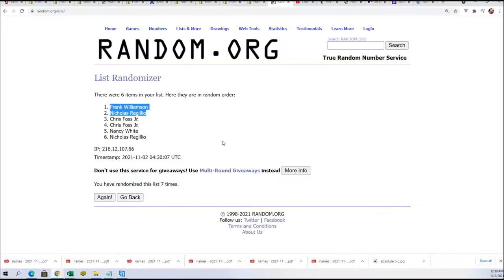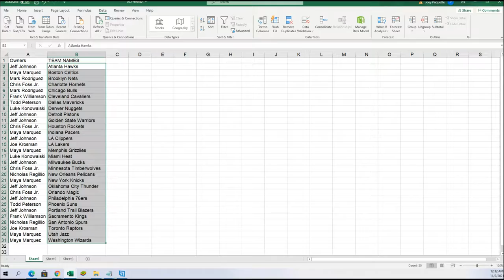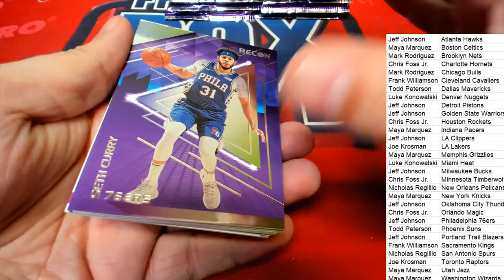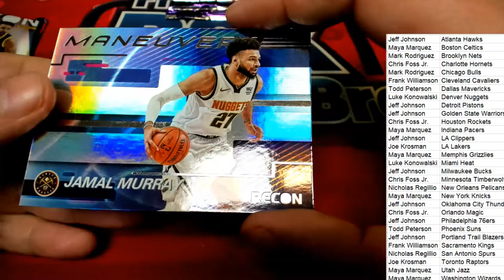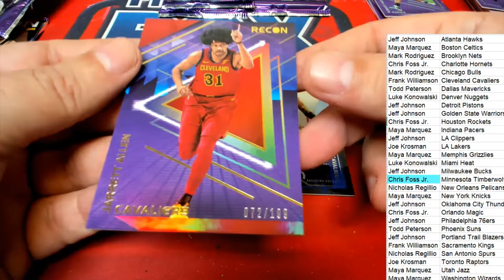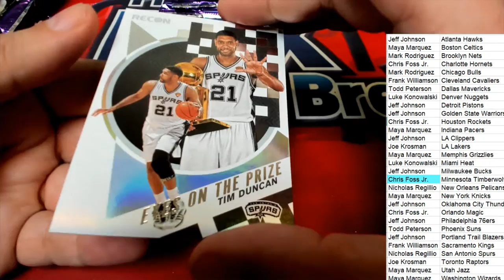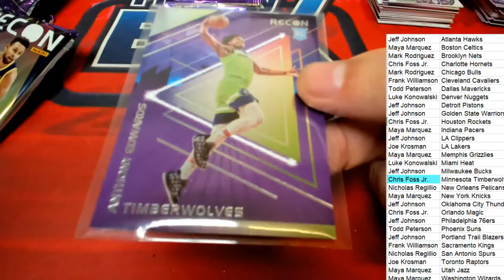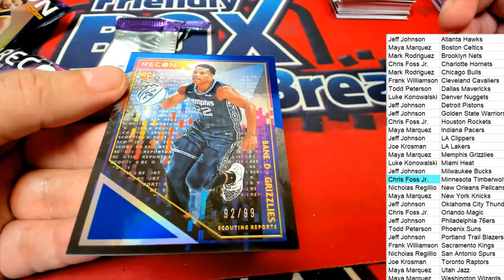202121 Panini Recon Basketball ID 21RECONBSK105